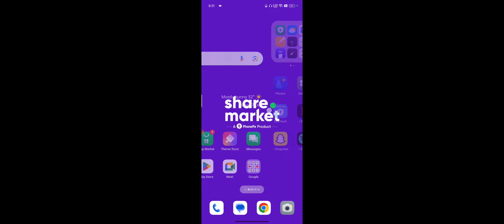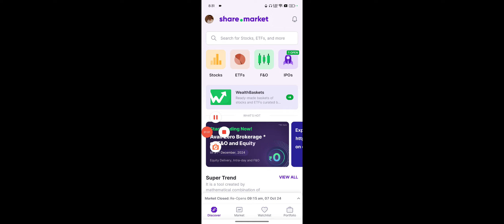PhonePe ShareMarket App Open Nahi Ho Rahi Hai Kya Kare